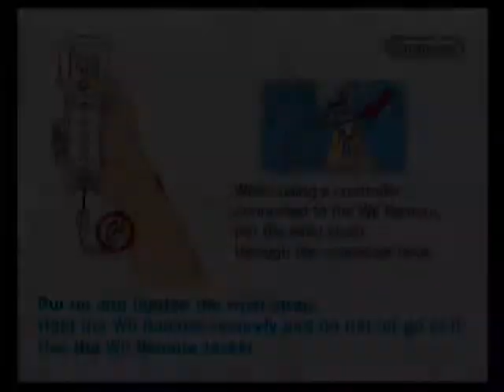Let's Play Super Mario Galaxy Part 4: The Legend of Mario: Luigi to the Past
If today's title does not give away the theme I am using for the video titles, I don't know what will.

Current Progress:
Deaths: Coming one day... I need to finish this for Yoshi at some point...